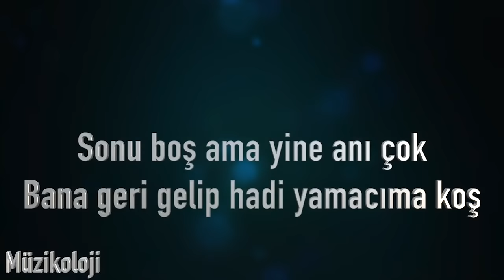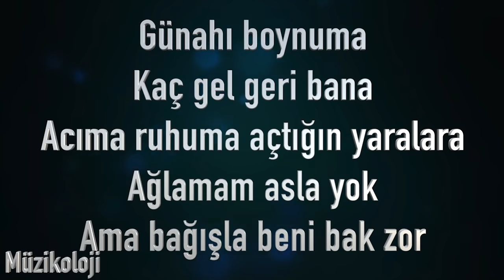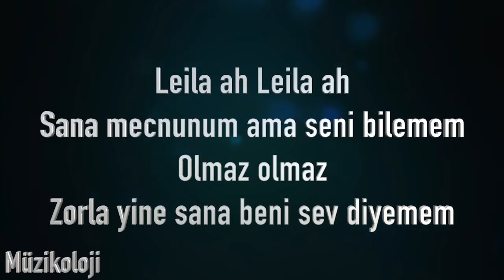Leila (Şarkı Sözleri) Lyrics - Reynmen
Leila ah Leila ah
Eyvah Eyvah
Sana mecburum ama geri dönemem
Eyvah Eyvah
Ona yine geceleri zehir edemem
Sana mecnunum ama seni bilemem
Olmaz olmaz
Zorla yine sana beni sev diyemem

Ne yapsam nafile
Bomboş
Bir görsen halimi
Keşke
Yaşansa bir mucize
Çok zor
Anlatsam derdimi
Yok yok

Düşüyorum dara beni geri verin bana
Arada bir geliyorlar üzerime ama
Sakladım acının en güzelini sana
Dünya bir yana sen bir yana
Sonu boş ama yine anı çok
Bana geri gelip hadi yamacıma koş
Yine sor yine gelip bana sor
Bulamazsın beni

Yalnızlara sor Leila
Beni bana sor Leila
Anılara sor Leila
Ama çok zor Leila
Kurtar beni Mevla

Günahı boynuma
Kaç gel geri bana
Acıma ruhuma açtığın yaralara
Ağlamam asla yok
Ama bağışla beni bak zor

Sana mecburum ama geri gelemem
Eyvah Eyvah